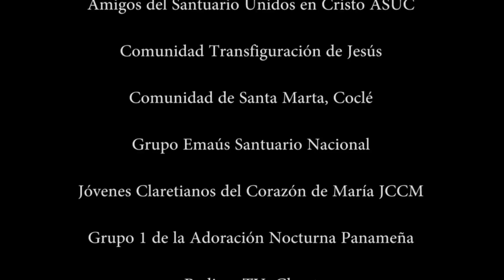Misión Santa Marta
El Santuario Nacional de Panamá llevo alegría y bendiciones a la comunidad de Santa Marta en la provincia de Coclé.